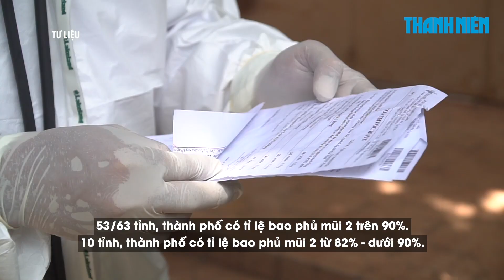10 tỉnh thành có tỉ lệ bao phủ mũi 2 vắc xin Covid-19 dưới 90%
Theo thống kê của Bộ Y tế, đến nay cả nước đã có 53 tỉnh, thành phố có tỉ lệ bao phủ 2 mũi vắc xin phòng Covid-19 trên 90%, còn 10 tỉnh bao phủ mũi 2 dưới 90%.

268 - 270 Nguyễn Đình Chiểu, Phường Võ Thị Sáu, Q.3, TP HCM